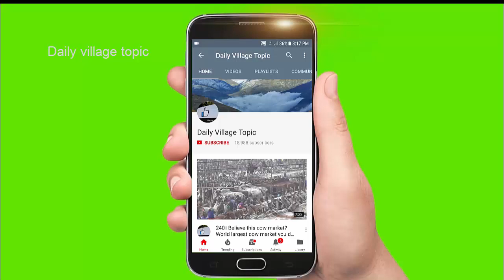Top 10 Cow video। অসাধারণ কিছু ভারতীয় ষাড়ঁ গরুর দাম দেখুন part - 627